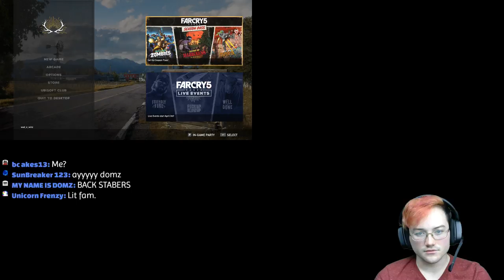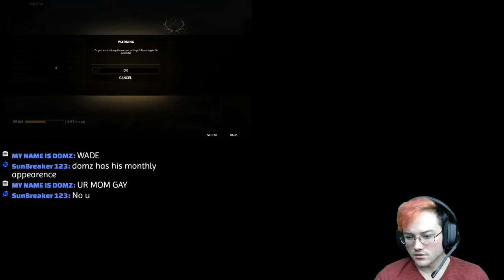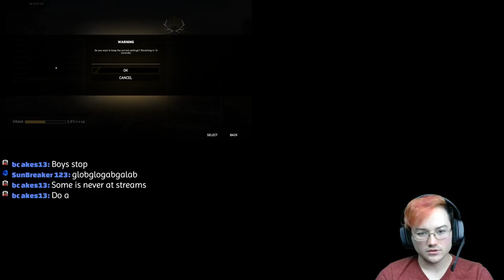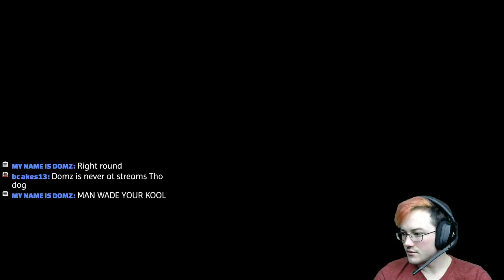KaPlow (Far Cry 5 Part 1)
calm down skippy

Live Stream Schedule:
Saturday - Sunday: Probably earlier in the day, like 12pm or 1pm EST

Specs:
CPU: Intel Core i7-6800k 3.4GHz 6-core
CPU cooler: Cooler Master Hyper 212 EVO
Motherboard: Asus X99-A
Memory: G. Skill Ripjaws V (2 x 8GB) DDR4-3000
Storage: Samsung 750 EVO 250GB
Western Digital Caviar Blue 1TB
Video Card: EVGA GeForce GTX 1070 SC
Power Supply: Rosewill 550W 80+ Gold
OS: Windows 10 Pro 64-bit